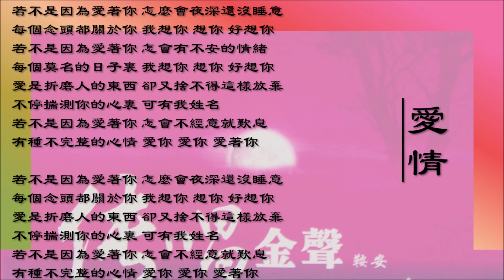【鞍安 An An】爱情 国语